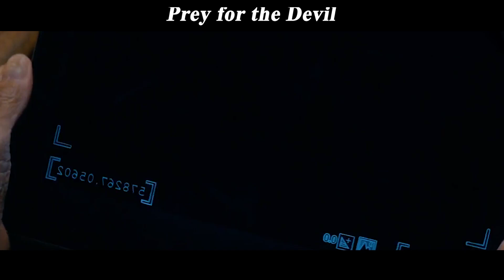Based on the Vatican Chronicles, the latest thriller from 2022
Movie name: Prey for the Devil
Summary: A nun prepares to perform an exorcism and comes face to face with a demonic force with mysterious ties to her past.
Director
Daniel Stamm
Writers
Robert Zappia(screenplay by)，Earl Richey Jones(story by)，Todd R. Jones(story by)
Stars
Jacqueline Byers，Debora Zhecheva，Christian Navarro